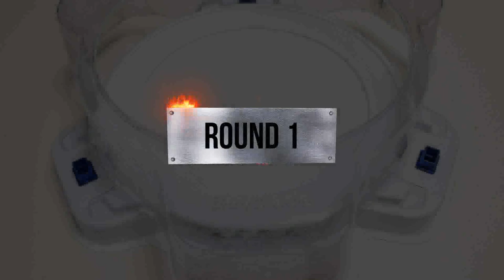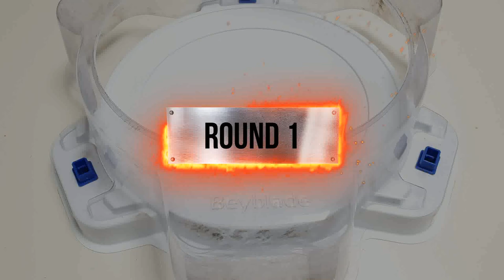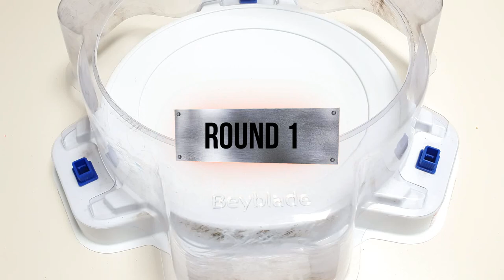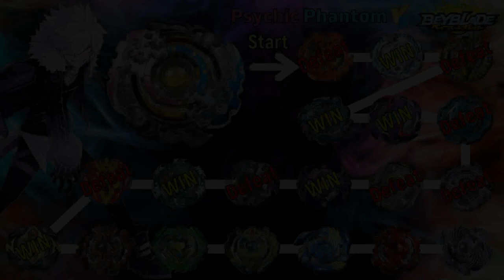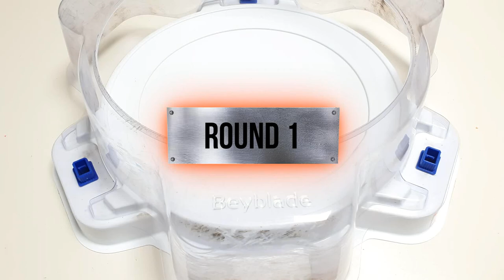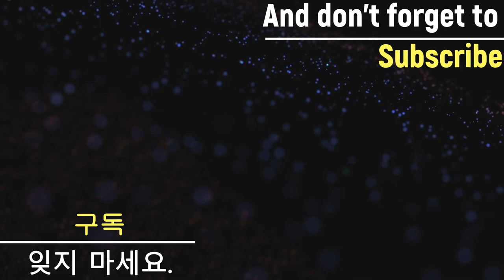Beyblade Burst 【Psychic Phantom VS ALL Season 1】 Marathon Battle ベイブレードバースト 베이블레이드 버스트